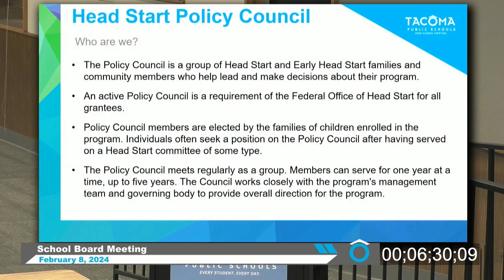February 8, 2024 School Board Meeting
00:00 Intro
01:51 6.1 Holidays and Civic Observances
04:12 7.1 Head Start Policy Council
10:02 Superintendent's Comments
15:24 11.1 Highly Capable Services
17:53 Board Comments and Reports
29:02 Announcements of Future Meetings